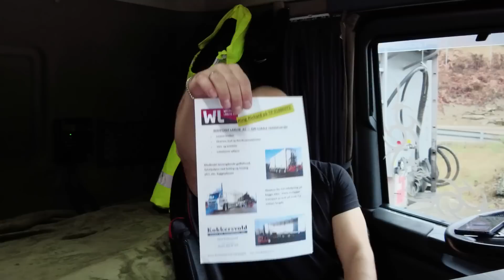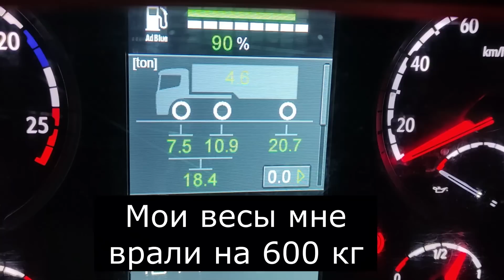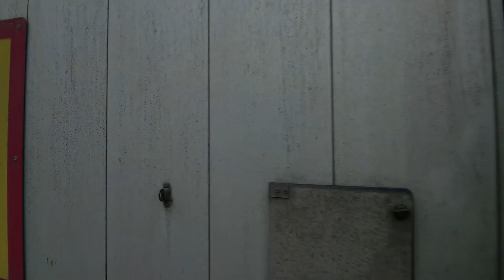Штраф в Норвегии за перегруз! Дальше ехать нельзя, нужно перегружать!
Первый рейс после отпуска и сразу был арестован в Норвегии за перегруз передней оси тягача! Поздно вечером в воскресенье транспортный контроль прогнал меня по осям на весах и у меня выявился перевес в 600кг на переднюю рулевую ось! Штраф на месте 250 евро и задержание прицепа до устранение проблемы!
Приветствую всех на своём канале Trucker in Scandinavia или по простому Дальнобой по Скандинавии 2022! Меня зовут Фёдор. Мне 30 лет и я работаю дальнобойщиком по странам Скандинавии, России, Европы и Англии уже 8 лет.
На своём канале(видеоблог о путешествиях) я расскажу о работе Дальнобойщика по Европе и Странам Скандинавии, а так же посетим северный полярный круг и увидим на сколько успешная Скандинавия!